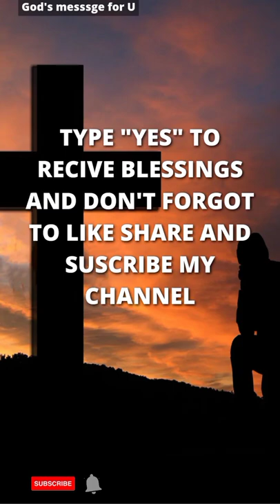God has plane for you | gods messsge